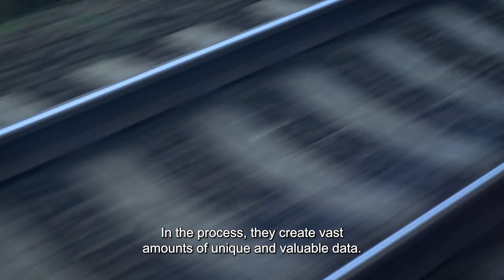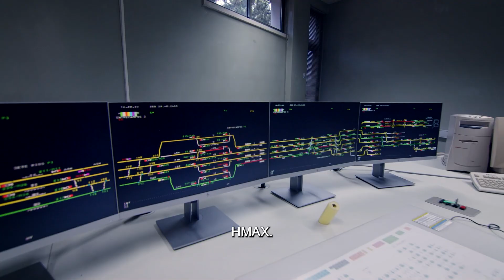Introducing: HMAX - Leveraging NVIDIA's IGX Platform and Holoscan Sensor Processing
Modern railway systems generate vast amounts of data - not only from the fleets of trains but also the surrounding infrastructure such as signalling and track. HMAX is Hitachi Rail's new digital asset management solution designed for monitoring and managing such a diverse array of railway assets. One of HMAX's core use cases - catenary monitoring - leverages NVIDIA's IGX platform and Holoscan sensor processing to capture real-time contextual data at unprecedented speed and scale. The solution uses machine learning object detection of catenary and pantographs to identify potential faults. NVIDIA is helping to supercharge this innovation - with NVIDIA's capabilities, data processing time has been reduced from 10 days to 10 milliseconds, making it faster and easier for operators to optimise their maintenance plans and improve reliability than ever before. It's just one of the ways that HMAX is helping Hitachi Rail's customers around the world to improve the performance and reliability of their infrastructure.